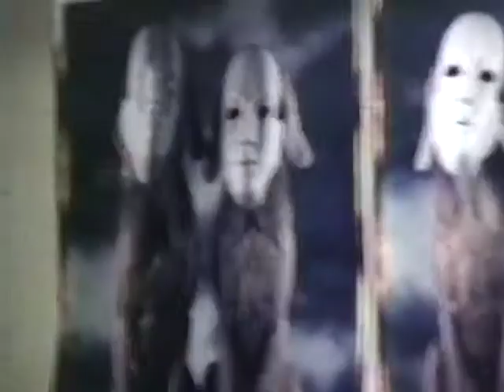William Wegman - Polaroid Shoot - 1994